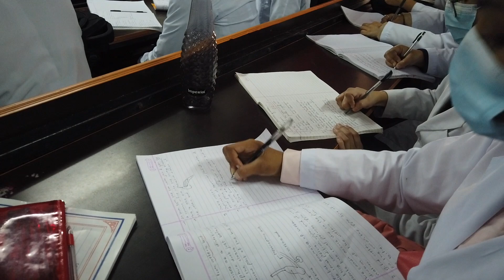Anatomy Class Tour | COMS Bharatpur | MBBS IN NEPAL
I am an MBBS abroad consultant and here I am uploading videos about MBBS abroad and the universities in which many Indian students go for MBBS.